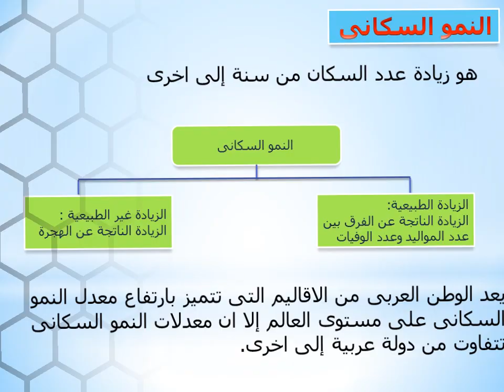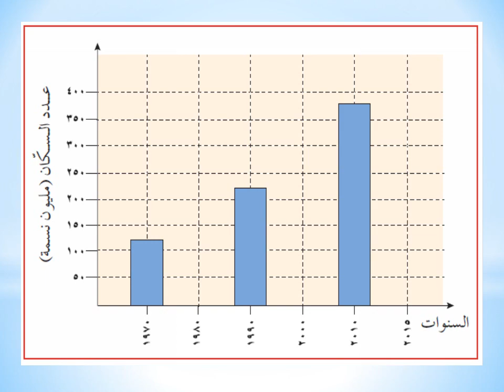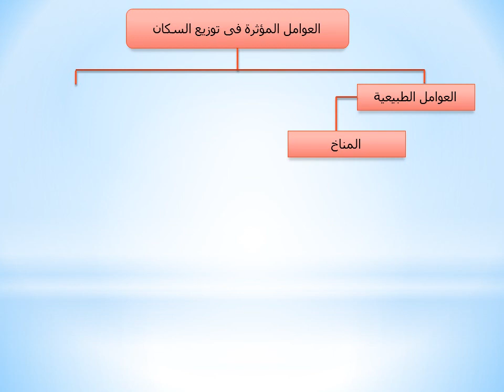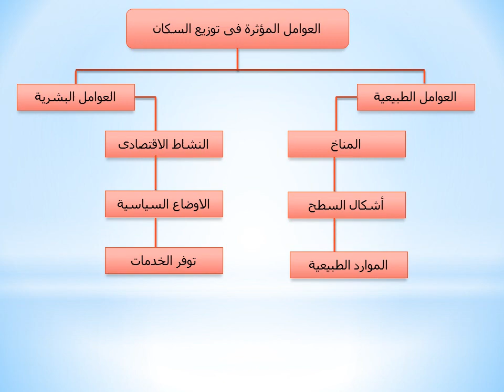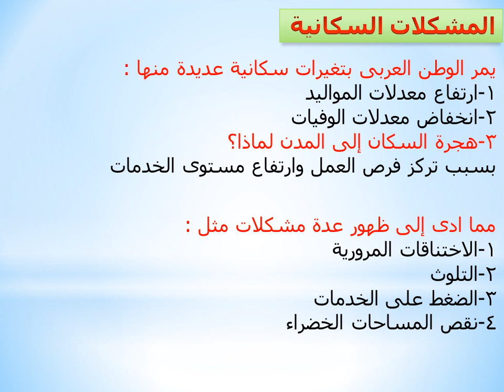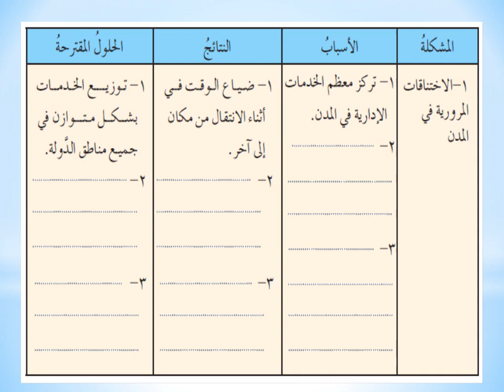السكان فى الوطن العربى - دراسات إجتماعية - الصف الخامس